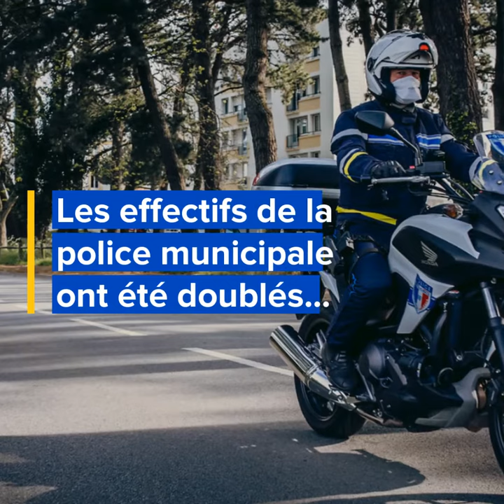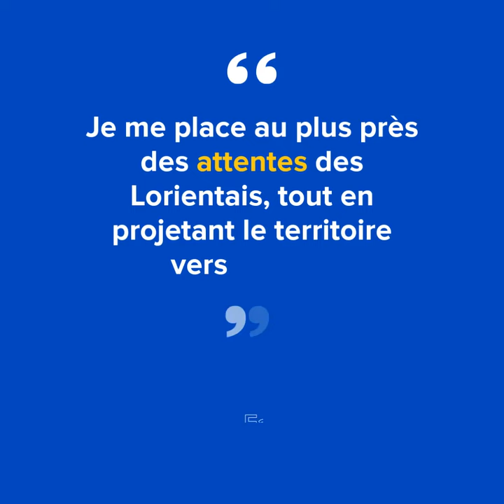Retour en images sur l'année 2021 à Lorient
À l'occasion des vœux 2022, petite rétrospective de l'année 2021 à la Ville de Lorient et projets pour l'année 2022.